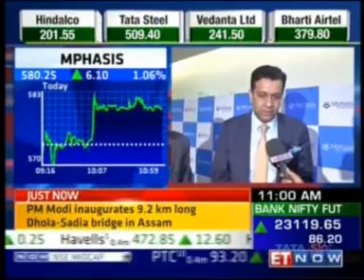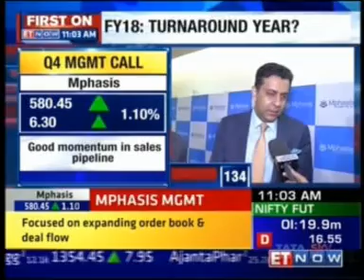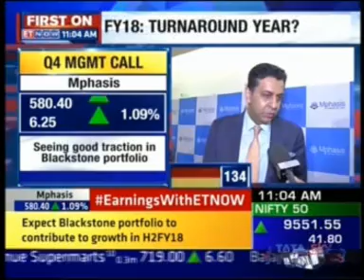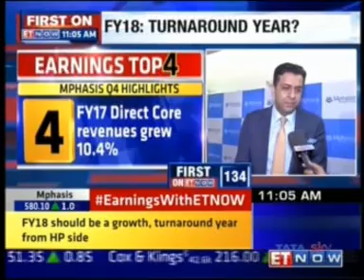ET Now First Trades 26 May 2017- Mr Nitin Rakesh (CEO)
ET Now First Trades 26 May 2017- Mr Nitin Rakesh (CEO) Mphasis